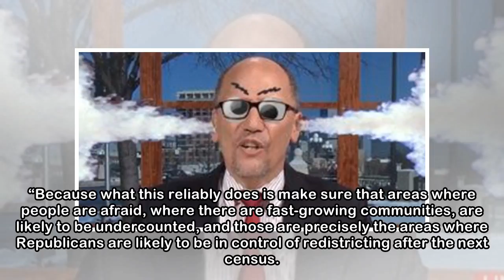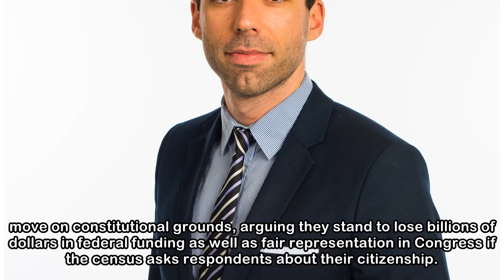Republicans May Shoot Themselves In The Foot By Putting Citizenship In The Census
WASHINGTON ― Democrats and voting rights advocates are alarmed by the Trump administration’s plan to add a citizenship question to the 2020 census, fearing it will suppress votes and unfairly shift el...